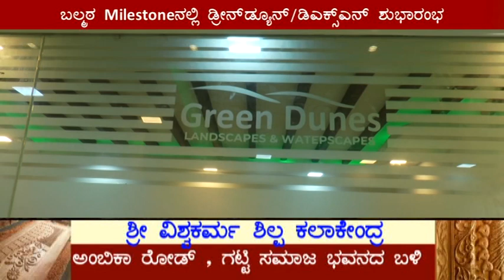Pejavara Shree ಬಲ್ಮಠ milestone ನಲ್ಲಿ ಡ್ರೀನ್‍ಡ್ಯೂನ್/ಡಿಎಕ್ಸ್ಎನ್ ಶುಭಾರಂಭ